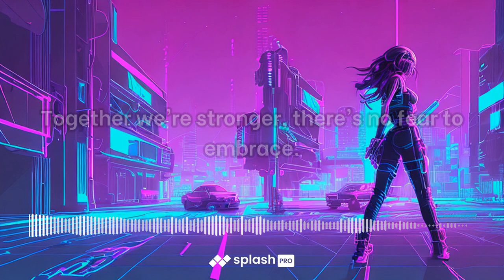Rising Unity - Hope and Change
a song created with @SplashMusicCo